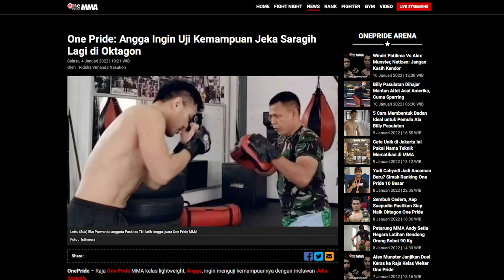2022, Akankah Angga Rematch Dengan Jeka? || Short Motion Fight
Jakarta, tvOnenews.com - Halo Sobat One Pride! Melansir dari Onepride.net Fighter Angga The Hitman, siap menguji kembali kemampuan Jeka Saragih tahun ini apabila dijadwalkan untuk bertanding. Bagaimana menurut Sobat?